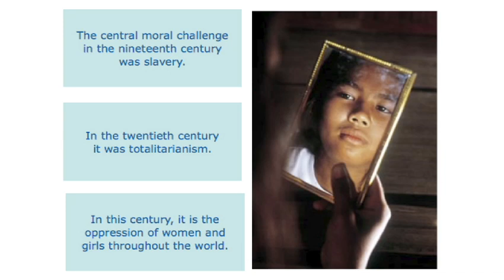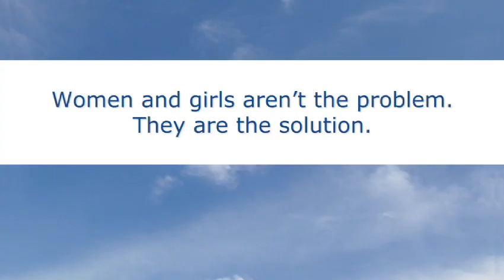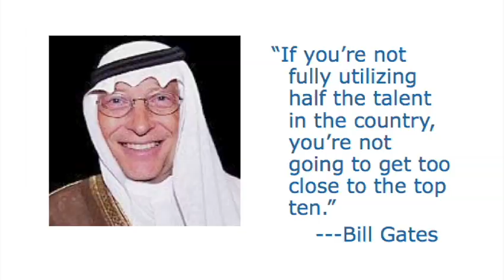Global Oppression of Women - Sheryl Wu Dunn - TED Talks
Sheryl WuDunn's book "Half the Sky" investigates the oppression of women globally. Her stories shock. Only when women in developing countries have equal access to education and economic opportunity will we be using all our human resources.

Why you should listen to her:

Sheryl WuDunn and her husband, Nick Kristof, won a Pulitzer for their New York Times coverage of the 1989 Tiananmen Square protests. Their joint reporting work in China and other developing nations convinced them both that, just as slavery was the moral issue of the 19th century, sex trafficking, gender-based violence and other abuses make women's rights the moral issue of the 21st.

In their book Half the Sky: Turning Oppression into Opportunity for Women Worldwide, WuDunn and Kristof make the case for empowering women as a means of development. Women tend to spend more on education, nutrition and business, the economic engines of growth in a community. And if we can find ways to develop the untapped potential of the millions of women who are now left uneducated, denied basic rights, oppressed and threatened -- we'll turn on a firehouse of economic power that could transform the developing world.

"Half the Sky is a passionate and persuasive plea to all of us to rise up and say 'No more!' to the 17th-century abuses to girls and women in the 21st-century world."

Tom Brokaw